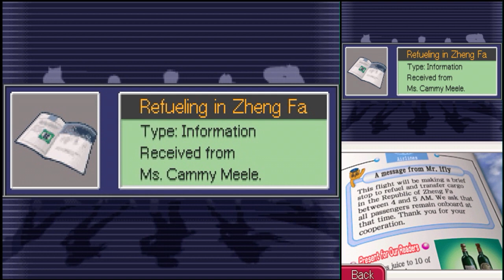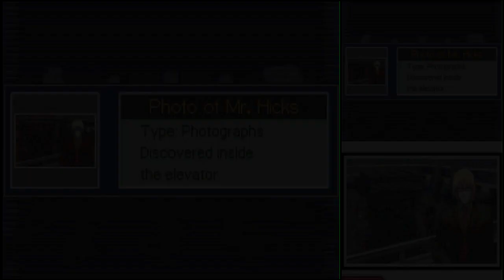Zagrajmy w Ace Attorney Investigations: Miles Edgeworth cz. 8 "Ostatni lot"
Luk bagażowy odkrywa przed nami wystarczająco dużo tajemnic abyśmy mogli wskazać osobę winną.